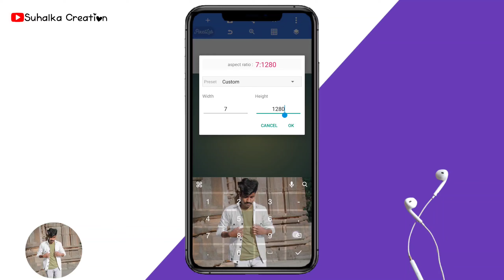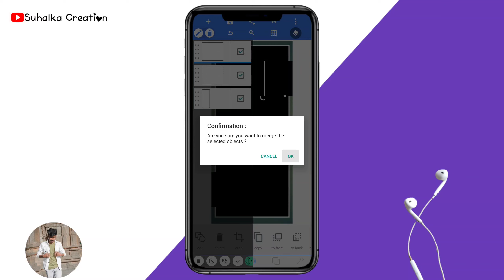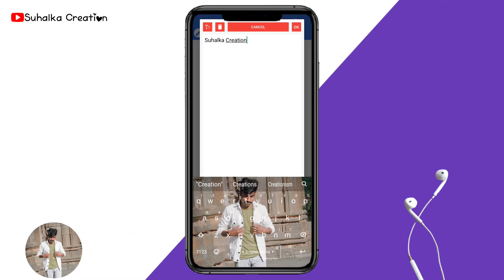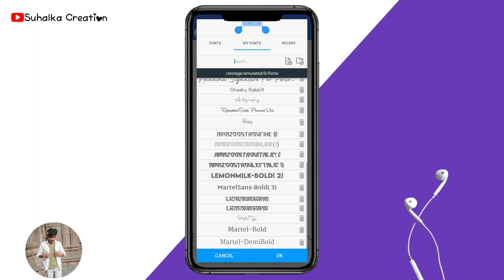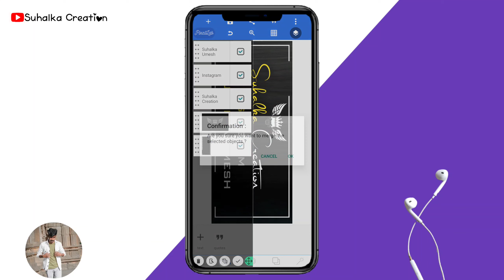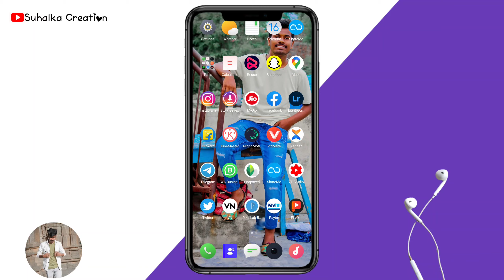New Full Screen Watermark Logo Editing Pixellab!! Trending Full Screen Watermark Logo Editing Hindi!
Hlo Friends ❤️ Aaj Ise Video Main Bataunga Ki Status Video Ke Jo First Me Logo Aata Hain Wo Banner Kaise Banate Hain ✌  To Video Ko Pura 🔚 Tak Jarur Dekhna 🙏

Banner Video Editing | Pixellab  editing
4k Full Screen Banner Kaise Banaye ||Status Video Ke Front Me banner Kaise Banaye |

how to create logo animation alight motion status intro in Hindi
alight motion animation logo 2021
new trending Four-color Gradient  moving full screen status alight motion,
alight motion new status,
trending Hue Smoke background  colour change status,

trending full screen status logo create pixelLab,
status logo create alight motion Roshan creation,
Instagram trending logo create,
alight motion status new trending logo create,
new trending logo font download,
Instagram viral logo editing pixellab,
Instagram logo editing Hindi tutorial,
pop up lyrics full screen status alight motion
trending social media logo watermark creation hindi,
alight motion Full screen status watermark 2021,
full screen status add watermark alight motion,
New Full screen watermark logo create pixelLab,
new trending full screen status lighting logo create pixelLab,
status logo create alight motion,
trending full screen logo create alight motion hindi,

🔖NOTE: All Content used is copyright to Suhalka_Creation . Use or commercial Display or Editing of the content without Proper Authorization is not Allowed.